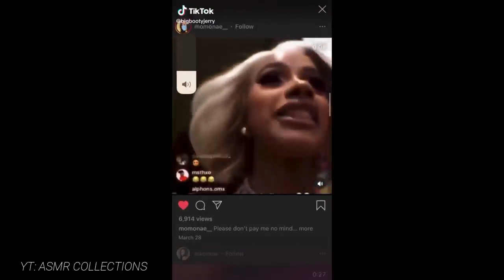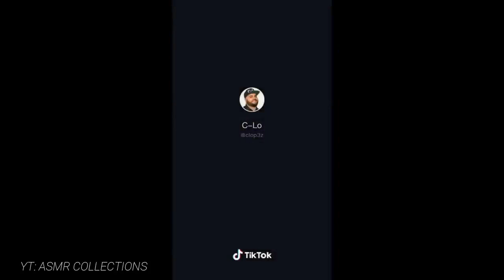Los mejores videos de risa de Cardi B Tiktok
LosMejores videos de risa de Cardi B
Los videos de tiktok mas graciosos [2021]🤣 te reto a no reitere😎
VIDEOS GRACIOSOS Y DIVERTIDOS DE TIKTOK [2021]🤣
Los mejores videos graciosos  de tiktok (kingchrizx)para morirse  de risa🤣🤣🤣
Los mejores videos de risa🤣video tiktok de risa🤣ver videos de gracia
ver el mejor de tiktok.
💡Déjame saber qué quieres ver en este canal, cual son  tus ideas en el siguiente video.